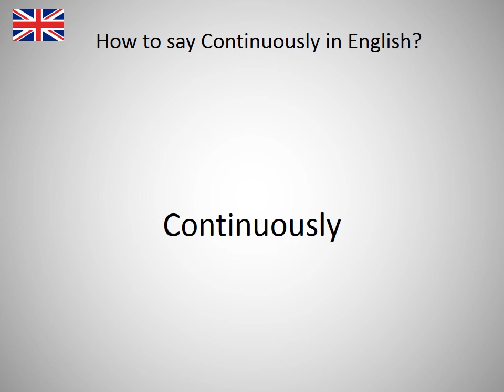How to say Continuously in English?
How to say Continuously in English? Learn the pronounciation Continuously! How to Pronounce Continuously. Expand your vocabulary, learn English words. Practice English online. Use this free pronunciation guide to practice words at a time. Learn English for free. Thank you for viewing, please like or subscribe! hoe om te sê, si të thuash, እንዴት እንደሚናገር, wie sagt man, comment dire, come dire, como dizer, как сказать, nasıl denir, cómo decir, 怎么说, πώς να το πω, hoe zeg je.